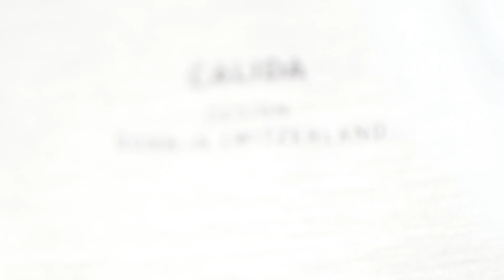CALIDA Spring Summer 2019